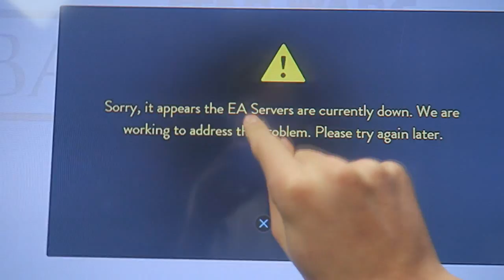DE KOUDSTE DAGEN OOIT !